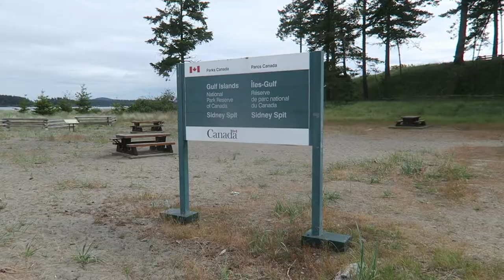Sidney Island - Sailing & Camping 悉尼岛 温哥华岛 帆船 露营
Summer 2022. Sailing around & Camping at Sidney Spit, Vancouver Island, BC, Canada